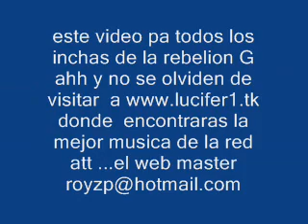rebelion G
musica chicha